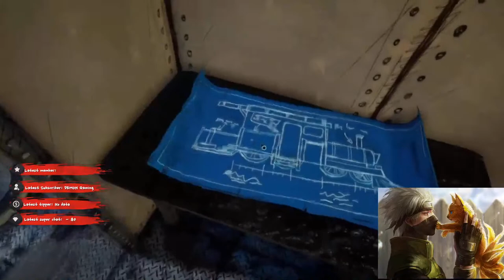😱😵this train is scary | Choo Choo Charles | lets end this!! 😒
Hello Everyone...
Welcome to another live stream

Rockstar ID - mayankplace55006
Xbox ID - MrMayank007

PC Specification :
Intel i5 9600k Processor
Corsair 16gb ddr4 3000mhz Ram
Kingston 250gb ssd
Asus dual 1660ti oc edition Graphic card
2tb hdd
Asus B365 motherboard
Corsair 550wt power supply